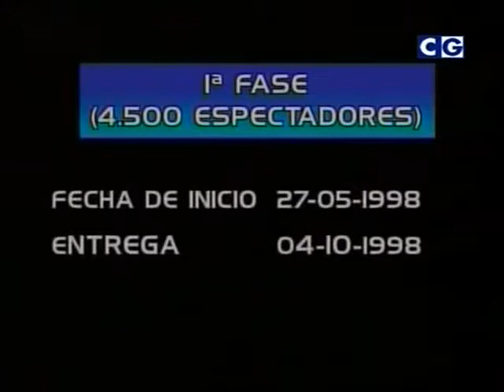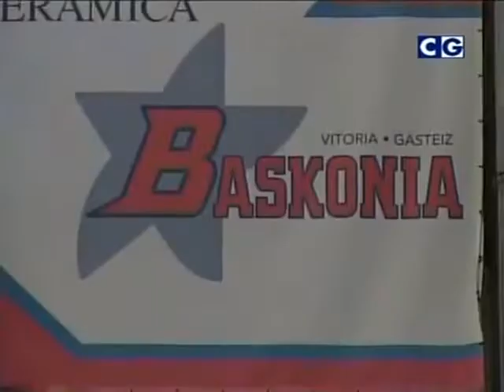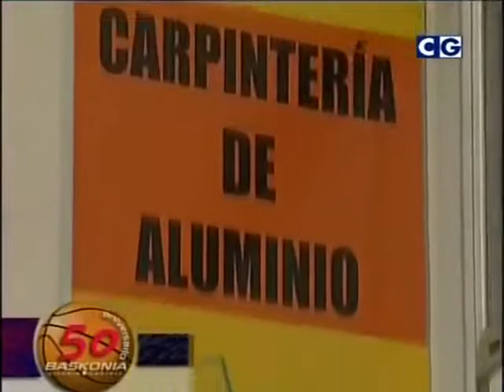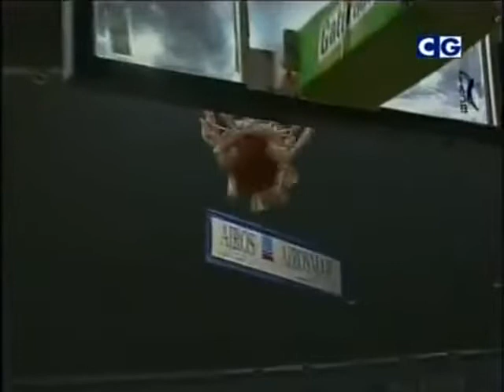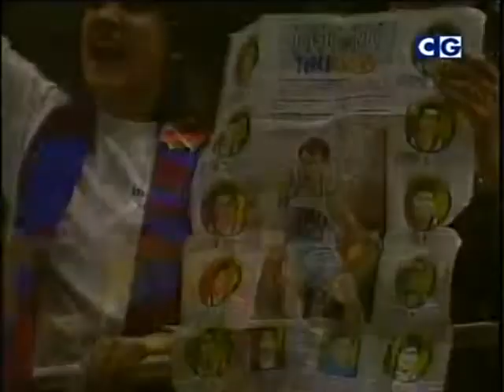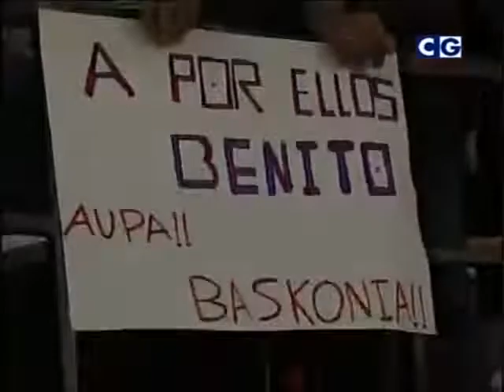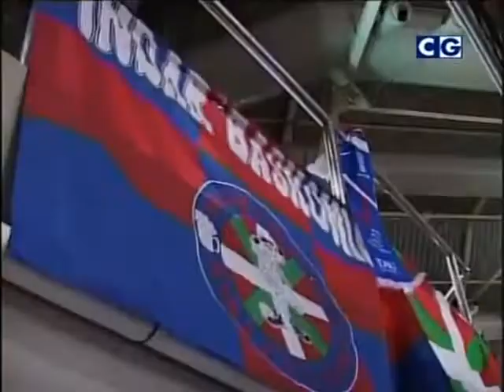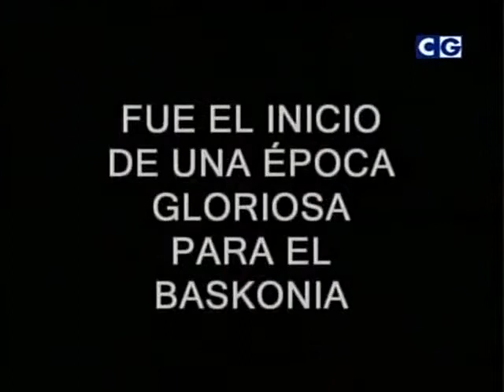[2009] Baskonia's 50th Anniversary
Programa especial dedicado al Baskonia y su historia, conmemorando su quincuagésimo aniversario (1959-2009). Emitido por Canal Gasteiz y presentado por Javier Domaika, recoge entrevistas a Josean Querejeta, Pablo Laso y Dusko Ivanovic, entre otros.